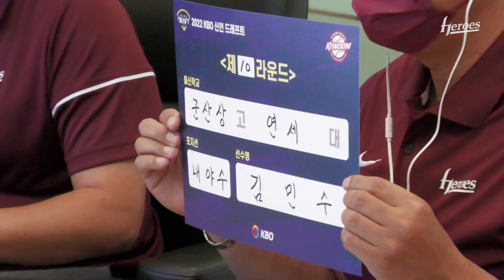2022 신인 드래프트 비하인드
Welcome New Heroes🦸🏻‍♂️